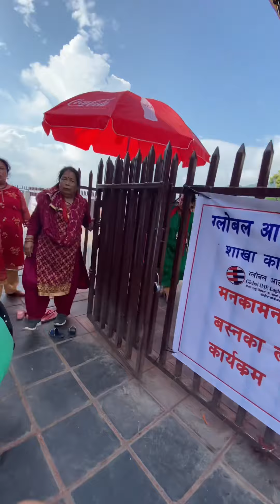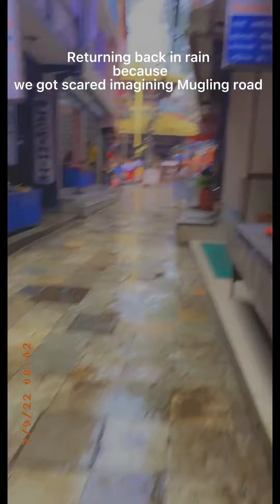My first experience of Cable car ride. Trip to Manakamana temple.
This vlog is my first ever experience of cable car ride and trip to Manakamana.
Trip with family is always the best one as it provides the experience that will remain locked forever in the scar tissue of my mind.

I hope you would love the video of trip.